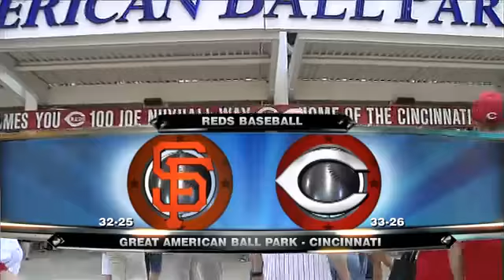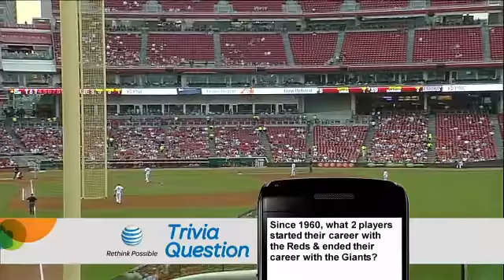SFN AT CIN - June 09, 2010